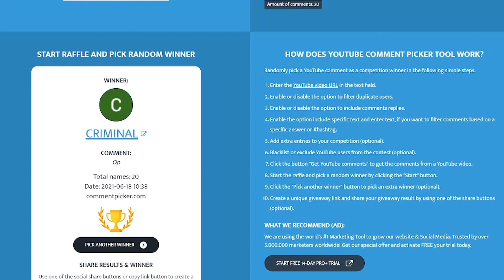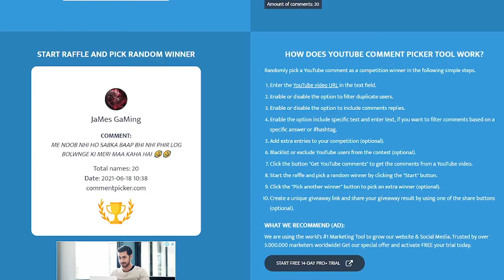TOP 5 AR GUNS TO USE ✨ FREE FIRE INDIA || GAMINGSPRI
1.Garena Free Fire Indonesia Live
2.Garena Free Fire Brazil Live
3.Garena Free Fire Vietnam Live
4.Garena Free Fire India Live
5.Garena Free Fire Singapore Live
6.Garena Free Fire Thailand Li